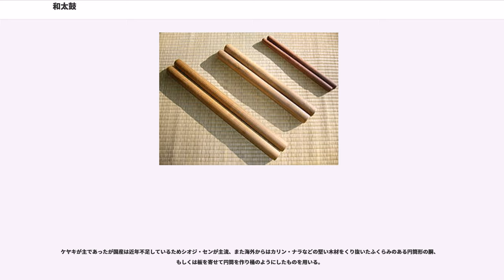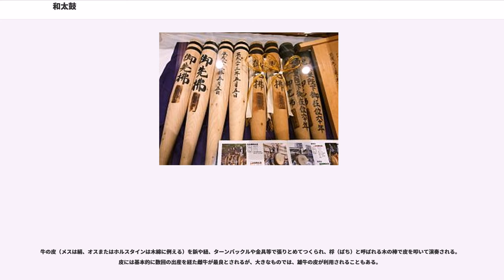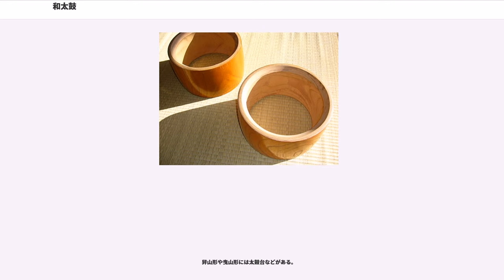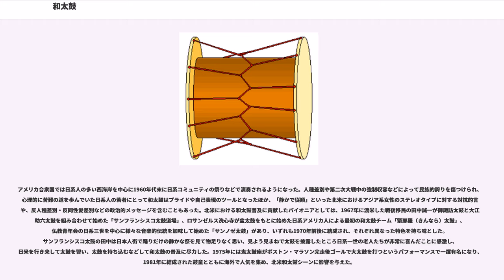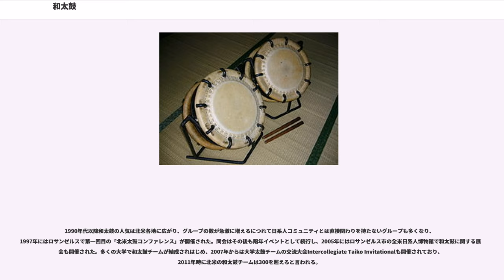和太鼓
和太鼓（わだいこ）は、打楽器のひとつ。日本の太鼓の総称。大きく分けて長胴太鼓（宮太鼓）、桶胴太鼓、附締太鼓の3種類がある。祭礼、歌舞伎、能、神社仏閣における儀式等に用いられ、木でできた胴に皮を張り、それを振動させて音を出すものである。桴（ばち）で叩くものを太鼓と呼び、手で叩くものは鼓（つづみ）と呼ばれる。

和太鼓は、一般的に残響が非常に良く響き、余韻が残る音を特徴とする。和太鼓の構造は、胴の中間が膨らんだ円筒形で、両面もしくは片面に皮が張られている。ドラムなどの他の打楽器と比べて強度は高い。

和太鼓は、縄文時代には既に情報伝達の手段として利用されていたといわれており、日本における太鼓の歴史は非常に古い。日本神話の天岩戸の場面でも桶を伏せて音を鳴らしたと伝えられている。長野県茅野市にある尖石遺跡では、皮を張って太鼓として使用されていたのではないかと推定される土器も出土している。群馬県佐波郡境町の天神山古墳から｢太鼓を打つ人物埴輪｣ 像が出土し､ 古墳時代 (３世紀末～６世紀) には日本に太鼓が存在していたことがわかっている。

中世に入ると、田楽などの発達などによってお囃子太鼓が隆盛した。戦国時代になると、戦国大名達が自軍の統率をとるために太鼓を利用した陣太鼓が興る。人間の心臓の鼓動に太鼓の鼓動が「シンクロ」することによって自らを鼓舞する性質があるという説もあり、戦における太鼓の使用はこの説に従えば有効な活用法であったと言える。近年までは、時刻を知らせる為にも太鼓が使用されていた。

江戸時代には祭礼行事の伴奏としての太鼓演奏のほかに、太鼓好きが集まって太鼓を打つ「のら打ち」なども行なわれ、昭和初期（1930年代）には太鼓の技術や芸を競う太鼓打ち競技会なども現れた。1943年には小倉祇園太鼓が登場する映画『無法松の一生』がヒットし、クライマックスの太鼓打ちシーンが人々に強い印象を残し、その後何度もリメイクされるほど人気を博した。また、温泉地などで観光客向けに地元の太鼓を披露するようにもなった。第二次大戦後の1951年に、明治時代に途絶えていた御諏訪太鼓が小口大八によって復元された際に、多数の太鼓だけで演奏する組太鼓スタイルが考案され、1970年代以降、創作和太鼓の鬼太鼓座､ 鼓童といったプロの組太鼓集団の出現と流行をきっかけとして､ 各地にアマチュアの和太鼓グループが無数に誕生し、バブル期のふるさと創生一億円事業や宝くじ助成金などの経済的支援を背景に、町おこしや青少年の育成などに和太鼓が用いられる一方、和太鼓集団の海外公演を通じて欧米をはじめとする世界中に知られるに至った。

今日では、盆踊りの主役として演奏されたり、神と意思を伝達する手段、呪具として神社や寺院に置かれるなどしている。太鼓という場合広狭二つの理解がある。何らかの仕方で張った皮を打って音を出すという広義の理解ではアジアの先住民に認められる団扇太鼓（例：日蓮宗の打つ太鼓）から能楽に使用する鼓類までを含んでしまう。しかし通常和太鼓と呼ばれる場合は、筒あるいは椀型のものに皮を張った狭義の理解をする。どちらも楽器としては膜鳴楽器と分類される。以下では狭義の太鼓としての和太鼓に限定して述べる。

雅楽では管弦に用いる楽太鼓と、舞楽で用いる大太鼓（だだいこ）とがある。舞台の正面に構えられる。楽節の終わりごとに太鼓の一撃が入り、楽曲全体を統率する重要な要素である。また見た目も支柱の漆塗りをはじめ本体にも色とりどりの装飾が施されている。外側を朱色の火炎が取り巻いていることから、火焔太鼓とも呼ばれる。
神道では古くから太鼓が多く用いられた。神楽（囃子）などにその一端が見られる。単体での演奏の他、篠笛などと組み合わせる演奏も多く見られる。仏教では、法華宗・日蓮宗の団扇太鼓以外では、真言宗などで、護摩焚きの時の般若心経などの読経時に太鼓を使う（法楽太鼓）他は、もっぱら木魚（法華宗・日蓮宗では木柾）と鈴が使われるが、大規模な行事には銅鑼や鉦鼓などと一緒に太鼓が用いられる。

このほか仏教と神道の境界が曖昧である農村信仰として、田楽やイタコの口寄せ（交霊）にも太鼓が使われることが多い。

江戸時代、歌舞伎が隆盛すると、下座音楽に使われ、効果音として取り入れられた。下座音楽における太鼓の使用方法は、打ち方によって表現する情景が高度に体系化されている。例えば細めの桴で細かく叩くと雨の音、布を巻いた桴で弱く柔らかい音を低く響かせると雪の音、それらの合間に別の桴...